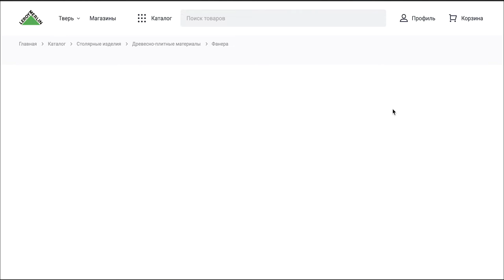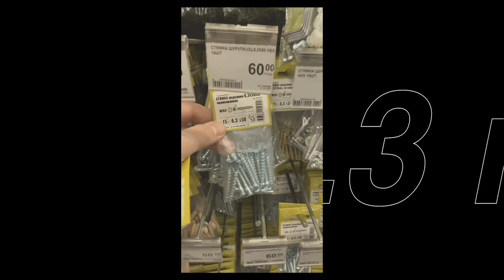DIY - кубы для предметного фото и видео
В этом видео я расскажу, о своем опыте в работе с лиственницей, я буду строить кубы из фанеры для предметной фотосъемки и видео декораций, set design.